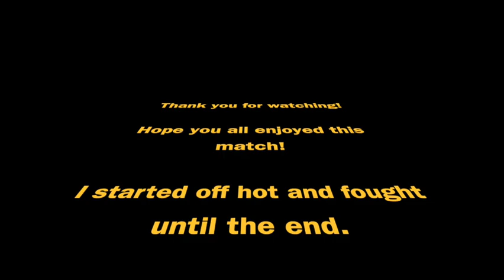MY FIRST MATCH! | Motown Showdown #1 | CREEKSIDE GC | Ep. 11 | RIO OSO GOLF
NEW SERIES! Finally bringing you actual matches with my friends! My friend Blake and I played a match on the front 9 at Creekside Golf Course in Modesto, CA. I start off hot again here! Watch until the end to see who wins!

I'm back as a brand ambassador for Rhoback's Fall/Winter season!